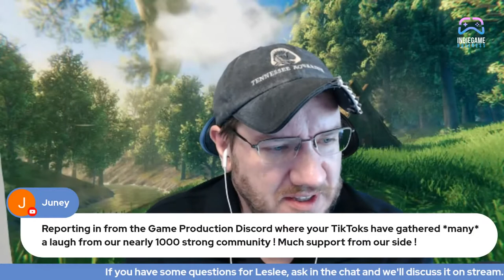Break Into Creative Ways of Production with your Team! Guest: Leslee Sullivant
Today we are talking with Leslee Sullivant about production skills and methodologies.

Learn how to take your vision and scope to the next level by estimating and anticipating work.  Learn about the tools that you need and how to go about it in the most efficient and effective ways.

To learn more about the show or our online business matchmaking events for indie developers visit: indiegame.business
Indie Game Business is produced by The Powell Group: powellgroupconsulting.com